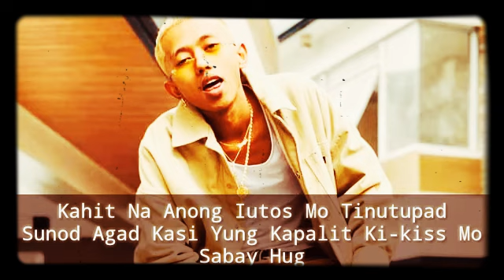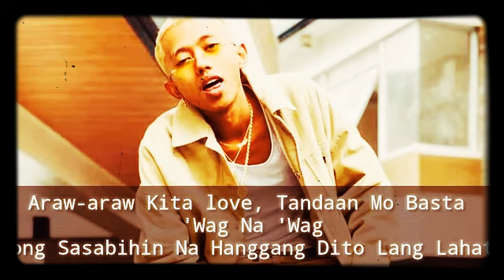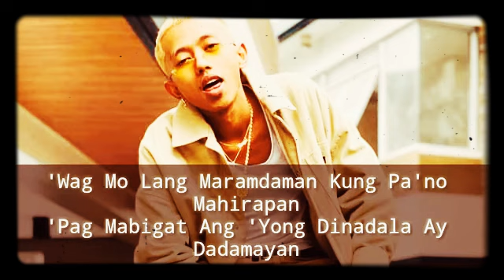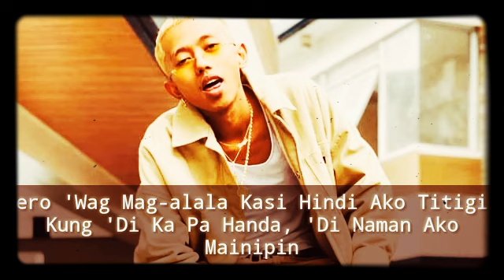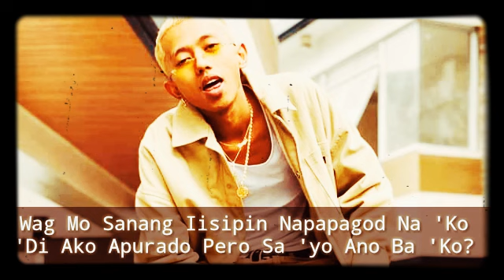Araw Araw Love (lyrics) - Flow G (song 2020)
Kung nagustuhan nyo po ito

Credits
Flow G

Flow g unreleased song
Flow g new song
Flow g trap song
Flow g araw araw love
Flow g titig
Flow g panalangin
Flow g pauwe na ako
Flow g andyan agad ako
Flog nonstop
Flow g teaser songs
Flow g hayaan mo sila
Flow g singsing
Flow g mahirap na
Flow g halik
Flow g
Flow g
Flow g
Flowg flowg

This is for entainment purpose only
No need to issue copyrights strike
And ill do an action you want.